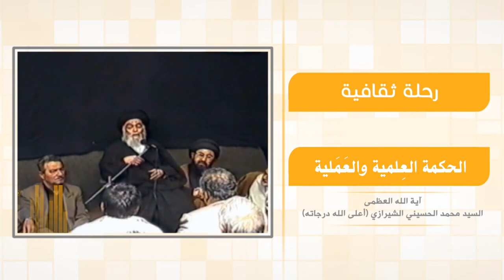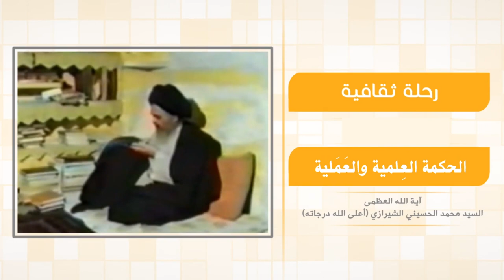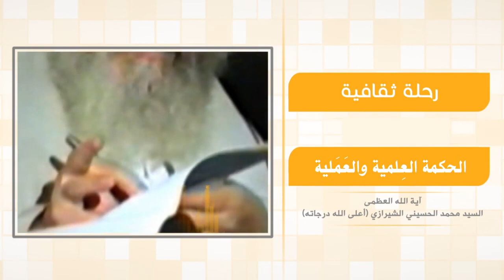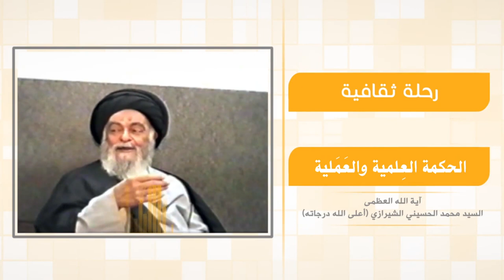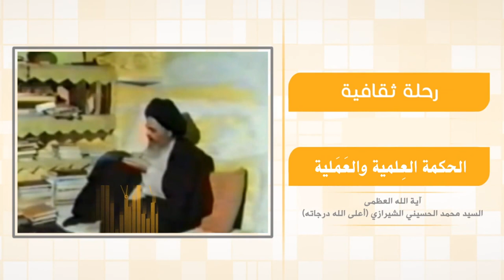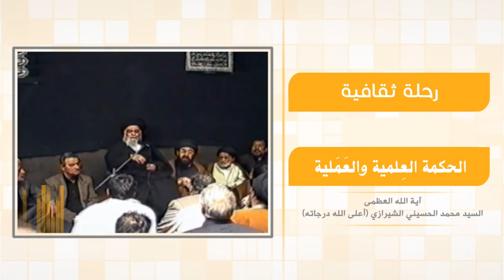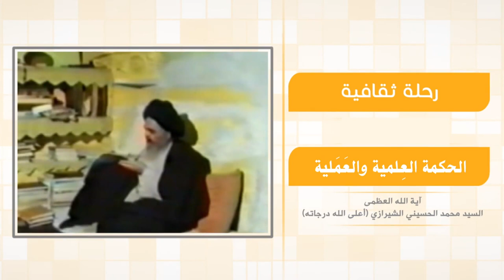رحلة في آفاق الحياة - الحکمة العِلمية والعَمَلية - آية الله العظمى السيد محمد الشيرازي رحمه الله